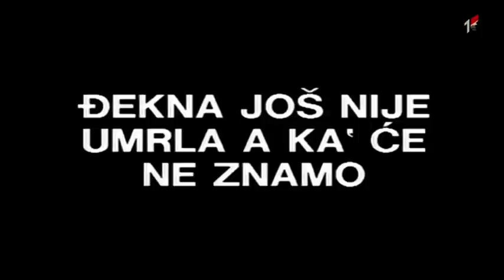ĐEKNA JOŠ NIJE UMRLA A KA' ĆE NE ZNAMO - ZAJAM (epizoda 4) HD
Đekna još nije umrla, a ka' će ne znamo je humoristicka televizijska serija reditelja Živka Nikolića u produkciji ondašnje Radiotelevizije Titograd. Serija je snimana 1988. godine na crnogorskom jeziku. Ukupno je snimljeno 12 epizoda u trajanju od oko 55 minuta.

Radnja je smještena u zabačeno crnogorsko selo, u kome se prati život jedne porodice koja najjednostavnije situacije rješava na najteži mogući način. Serija je stekla kultni status u svim zemljama bivše Jugoslavije.

Uloge tumače: Drago Malović (Radosav), Ljiljana Krstić (Joka), Veljko Mandić (Miladin), Ljiljana Kontić (Ljeposava), Arijana Čulina (Milijana), Vesna Pečanac (Jeka), Zef Bato Dedivanović (Joksim) i drugi.